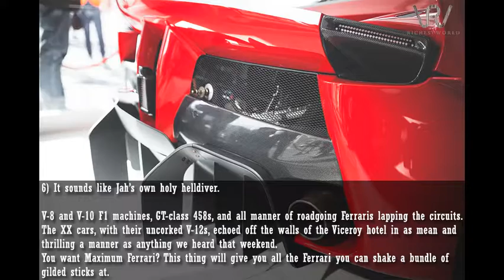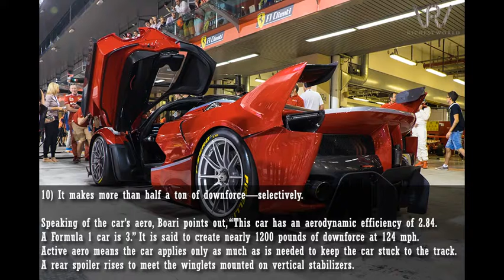THE BILLIONAIRE LIFESTYLE Ferrari FXX K Insaniac Hypercar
11 Things about Ferrari  FXX K Insaniac Hypercar and their are limited cars